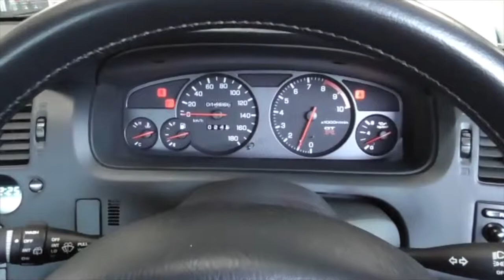Nissan Skyline GT-R R33 Cockpit Check Start up revving Exhaust Sound Walkaround